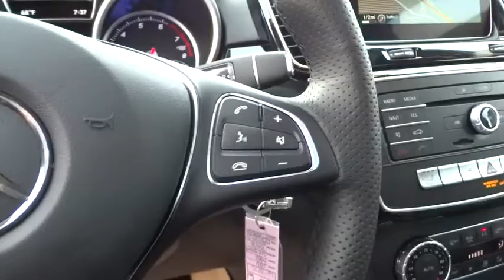2016 Mercedes-Benz GLE-Class Pleasanton, Walnut Creek, Fremont, San Jose, Livermore, CA 16-0170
2016 Mercedes-Benz GLE-Class